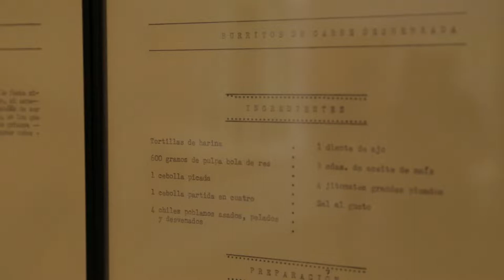GALLERY WEEKEND 2014: La Granja de Torolab